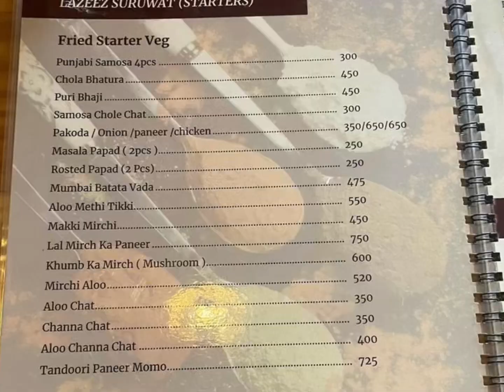Nepal 🇳🇵 VLOG 95 | Rosemary kitchen; cafe soma; cafe de genre; hankook sarang Korean restaurant